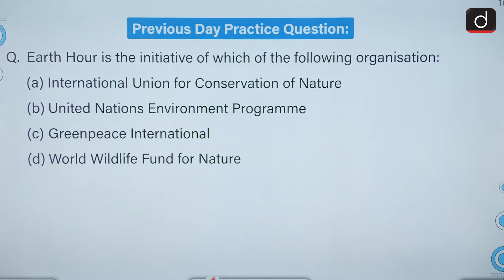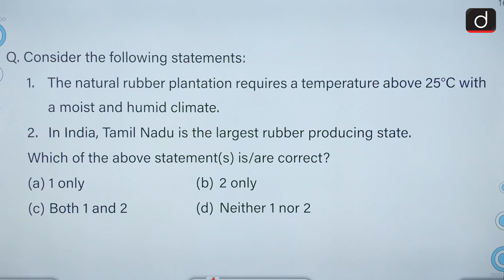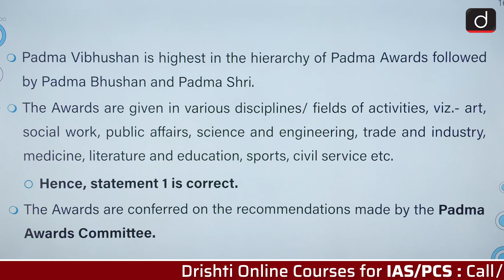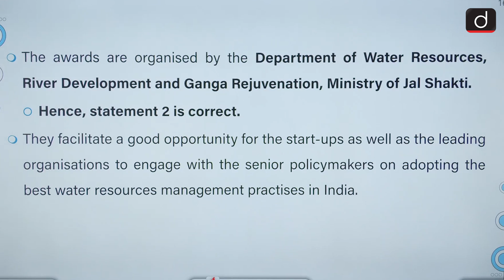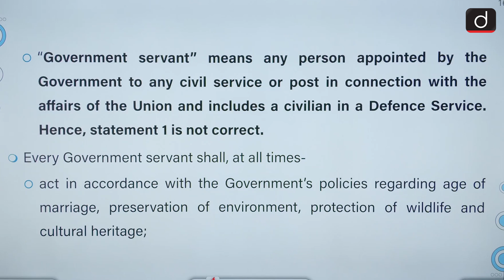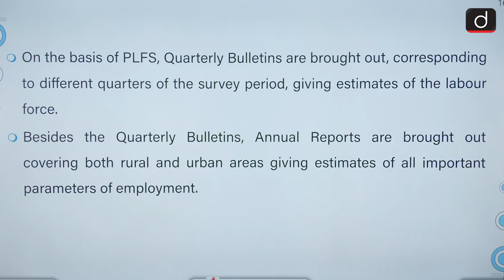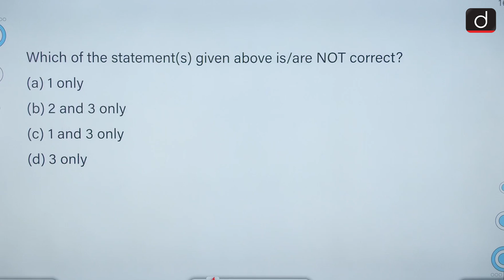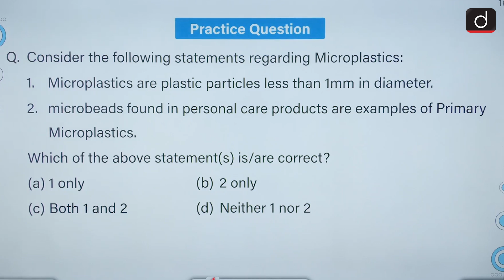Today’s GK – 29 MARCH 2022 | Drishti IAS English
1.Scheduled Tribes
2.Rubber Plantation
3.Padma Awards
4.National Water Awards 2022
5.Asian Elephants
6.Central Service Rules
7.Periodic Labour Force Survey (PLFS)
8.Pradhan Mantri Aawas Yojna
9.Alopecia areata
10.The first National Water Award
11.Microplastics